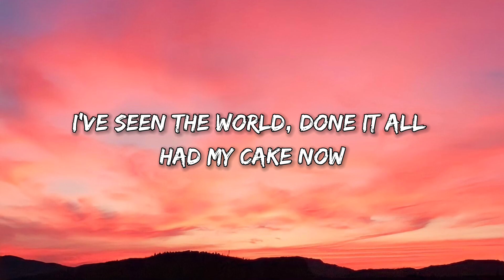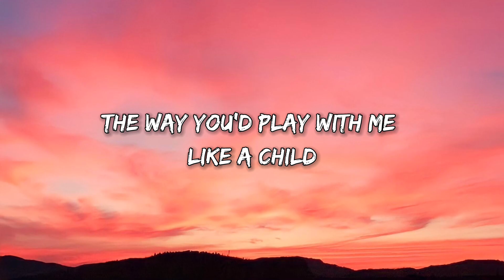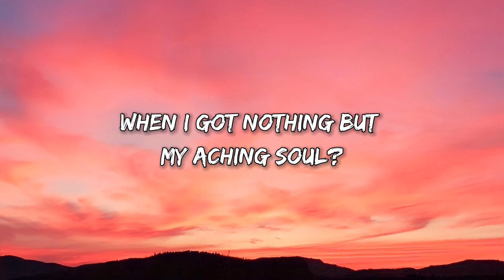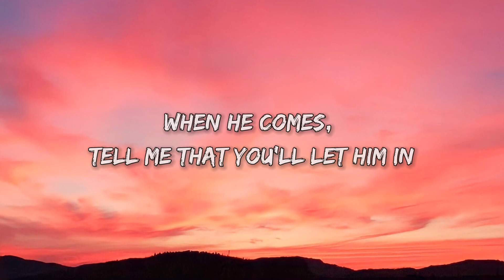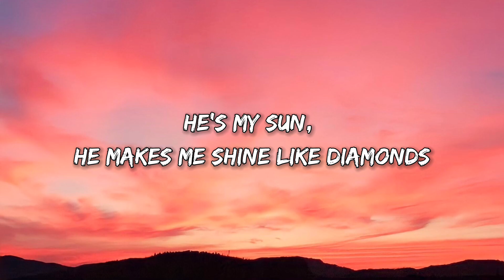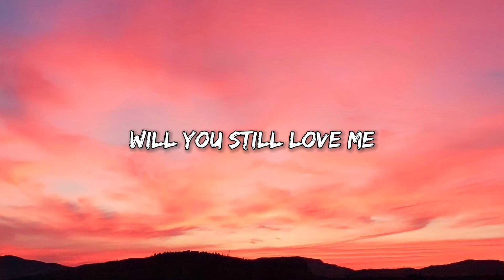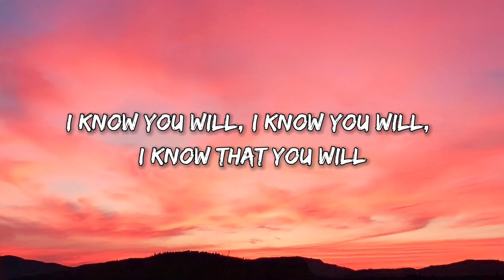Lana Del Ray - Young And Beautiful (Lyrics)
🍃 Full Lyrics :-